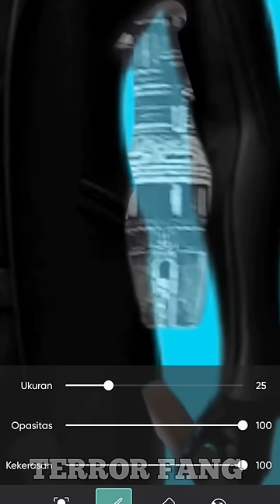Creating Upgraded Plunger Cameraman with Super Power Equipment 99999